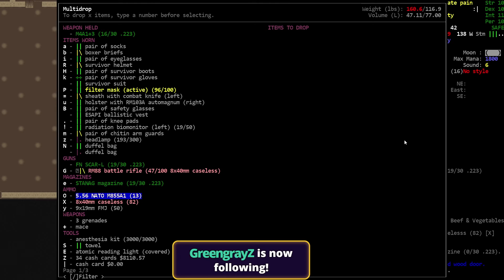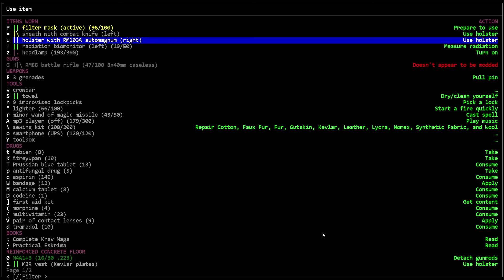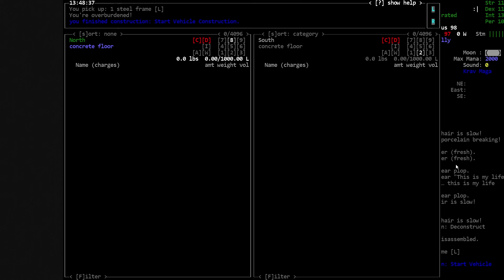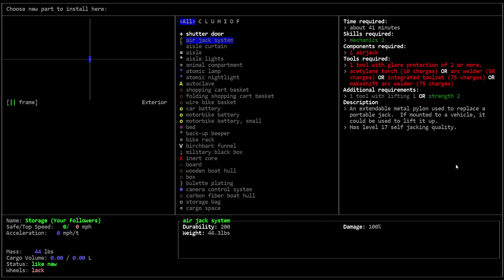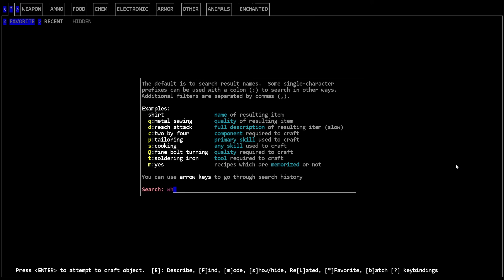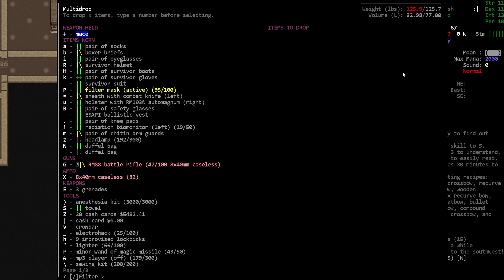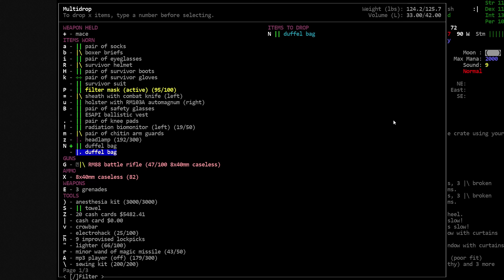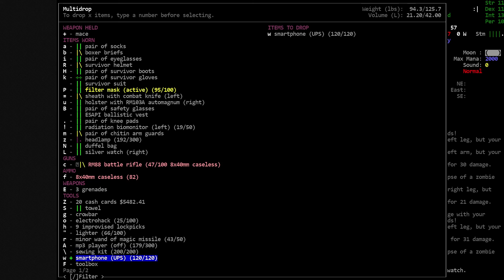CATACLYSM: DARK DAYS AHEAD | On and On | Ep 18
Cataclysm: Dark Days Ahead is a roguelike set in a post-apocalyptic world. Surviving is difficult: you have been thrown, ill-equipped, into a landscape now riddled with monstrosities of which flesh eating zombies are neither the strangest nor the deadliest.

Yet with care and a little luck, many things are possible. You may try to eke out an existence in the forests silently executing threats and providing sustenance with your longbow. You can ride into town in a jerry-rigged vehicle, all guns blazing, to settle matters in a fug of smoke from your molotovs. You could take a more measured approach and construct an impregnable fortress, surrounded by traps to protect you from the horrors without. The longer you survive, the more skilled and adapted you will get and the better equipped and armed to deal with the threats you are presented with.

In the course of your ordeal there will be opportunities and temptations to improve or change your very nature. There are tales of survivors fitted with extraordinary cybernetics giving great power and stories too of gravely mutated survivors who, warped by their ingestion of exotic substances or radiation, now more closely resemble insects, birds or fish than their original form.